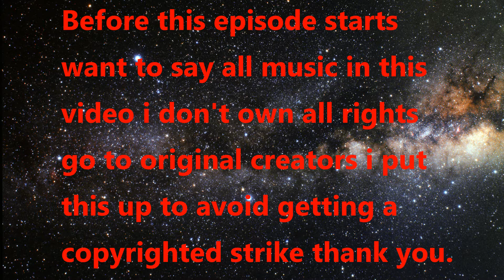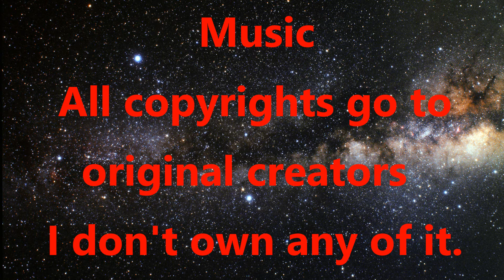Transformers and Star Wars Crossover: Lights of Hope (Season 1) (Episode 1)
Ahsoka helps Bumblebee pick out a new form.

Episode - New Form.

Lights of Hope, just like Forces of Destiny these are mini episodes the happen in different points of the timeline for any character we know so far. This is a little series i've been meaning to do for a while so I hope you all enjoy it.